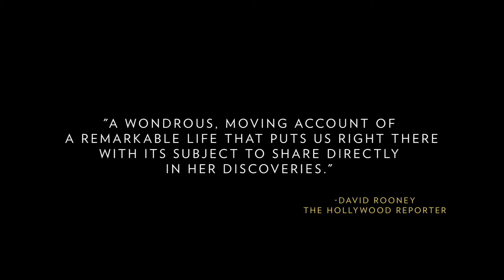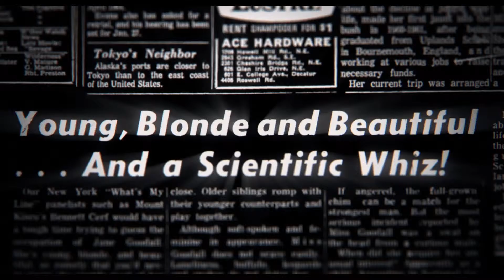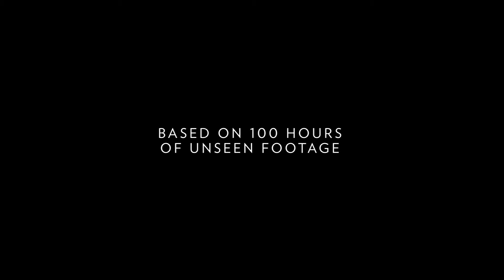Documentario JANE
Un ritratto senza precedenti di Jane Goodall e dei "suoi" scimpanzè a Gombe, di quella giovane donna che, a partire dagli anni ’60 quando era giovane ed inesperta, con le sue ricerche ha sfidato il pensiero scientifico dominante di quei tempi, rivoluzionando la nostra comprensione del mondo naturale..